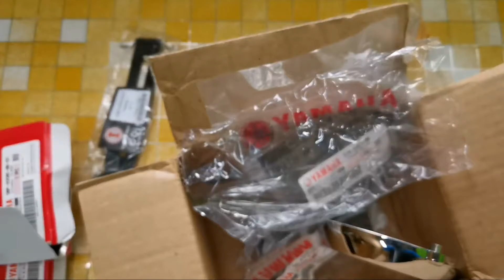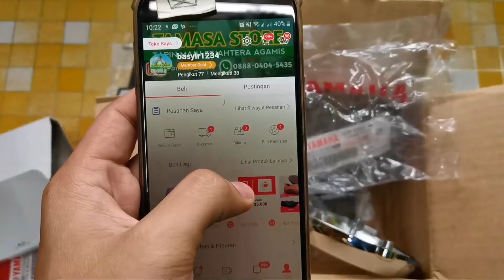Sparepart RX KING Original - Shopee Haul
Albanjary lagi unboxing sperpart Rx-King Yamaha gimana kah. Asik betul loh

Semoga bermanfaat